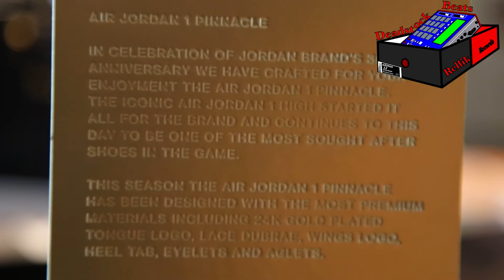Air Jordan 1 Pinnacle Black Unboxing